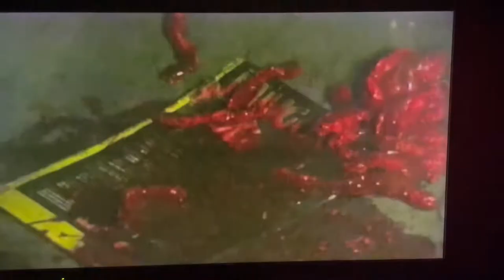FANGORIA BLOOD 🩸 DRIVE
Fangoria Blood Drive Hosted By Rob Zombie